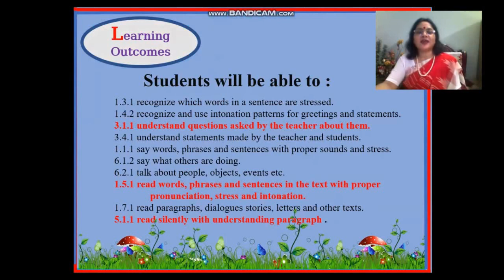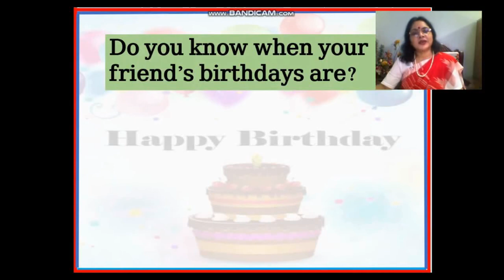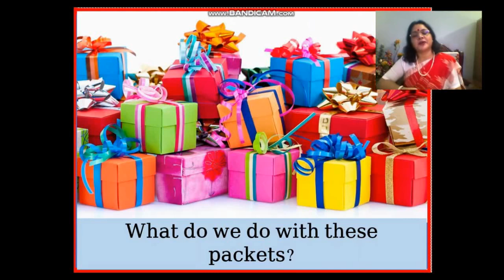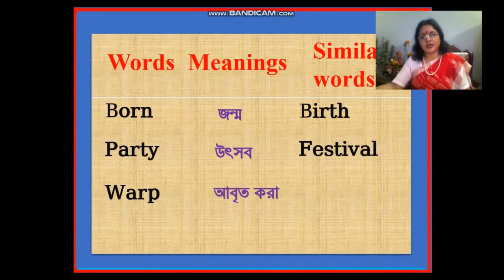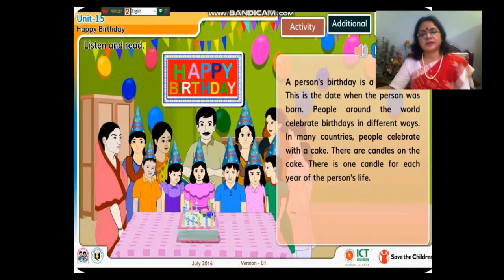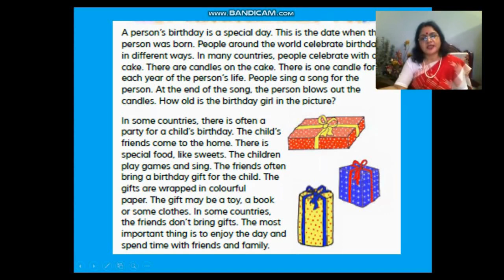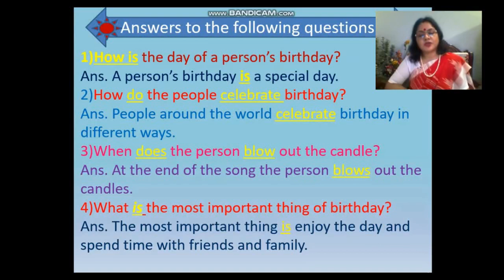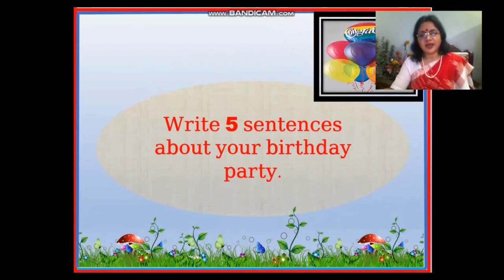Class : 5 Unit : 15 Lesson : 1 (HAPPY BIRTHDAY)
Dipa Mandal
Assistant Teacher at Porra Model Govt Primary School
Manikganj Sadar, Manikganj